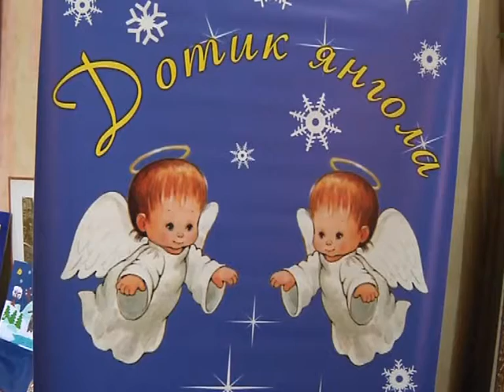Виставка "Дотик янгола" Марія Ратар